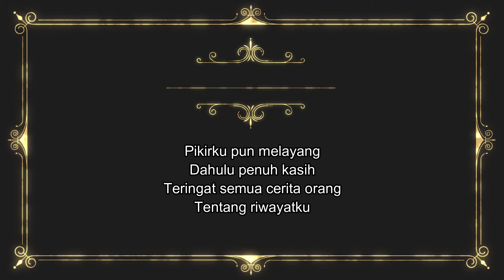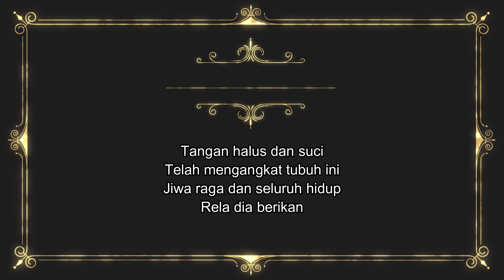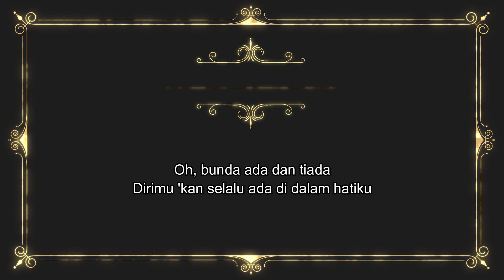COVER PIANO Bunda - Melly Goeslaw : By Arthalita